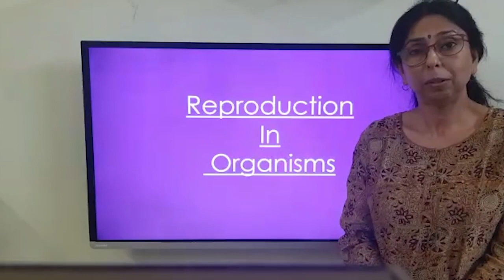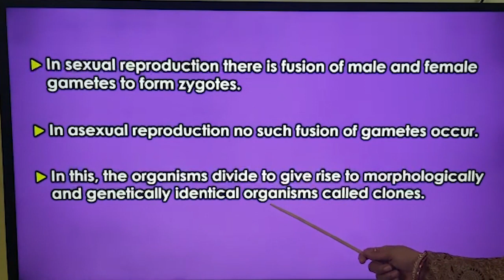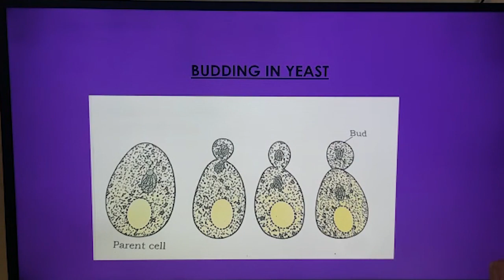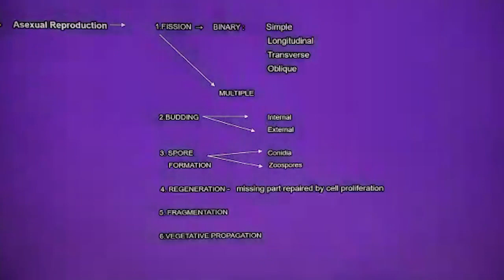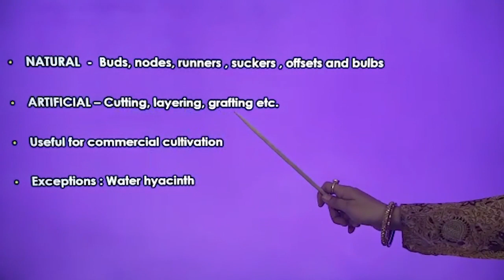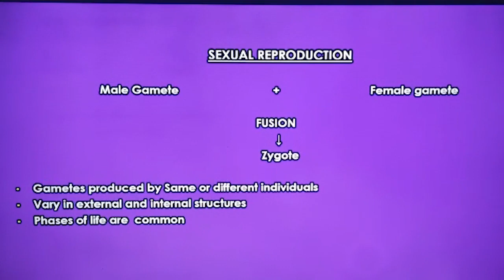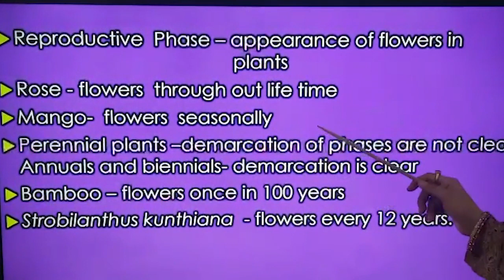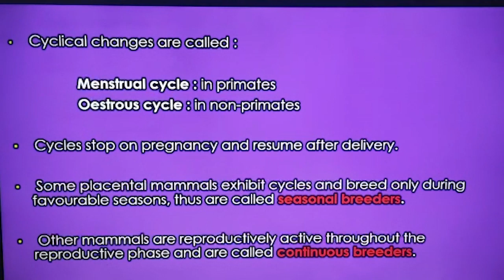EduBytes | Crash Course of Biology - Class 12th | Reproduction in Organisms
Hey There Class 12th!

Biology has been the easiest subject if you memorize the terms correctly with their proper functions. Introducing Alka Ma'am, who will be teaching Reproduction in Organism in the video with proper theoretical explanations followed by examples.

Tune in to the video, mark the important points and start your learning now!